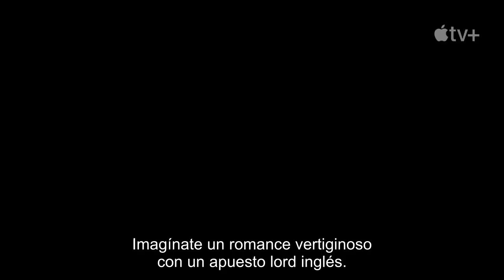The Buccaneers | Tráiler Oficial subtitulado | Apple TV+ | Kristine Frøseth, Alisha Boe, Josie Totah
Chicas con dinero, hombres con poder.
Dinero nuevo, viejos secretos.
The Buccaneers se estrena el 8 de noviembre.

SINOPSIS

Un grupo de jóvenes estadounidenses amantes de la diversión irrumpen en la temporada londinense fuertemente encorsetada de la década de 1870, dando inicio a un choque cultural angloamericano a medida que la tierra del labio superior rígido es infiltrada por un refrescante desprecio por siglos de tradición
Enviadas para conseguir maridos y títulos, los corazones de las bucaneras están puestos en mucho más que eso, y decir "Sí, quiero" es sólo el comienzo...

“The Buccaneers” está protagonizada por Kristine Frøseth, como Nan St. George, Alisha Boe como Conchita Closson, Josie Totah como Mabel Elmsworth, Aubri Ibrag como Lizzy Elmsworth, Imogen Waterhouse como Jinny St. George y Mia Threapleton como Honoria Marable.
Christina Hendricks protagoniza la serie como la Sra. St. George, junto a un reparto que también incluye a Josh Dylan como Lord Richard Marable, Guy Remmers como Theo, duque de Tintagel, Matthew Broome como Guy Thwarte y Barney Fishwick como Lord James Seadown.